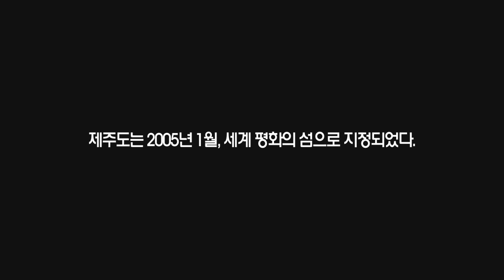제주4.3이야기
제주4.3평화재단 제1회 '4.3과 평화' 영상공모 장려상 - 제주4.3이야기 영상입니다. 많은 시청 바랍니다.